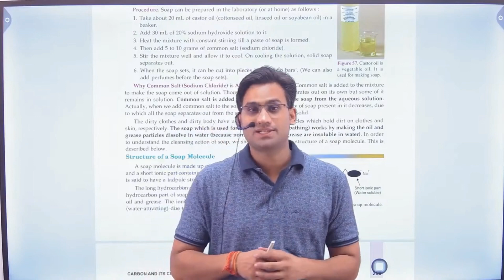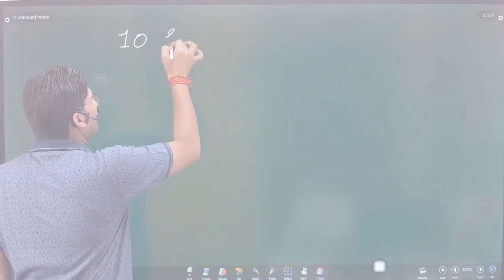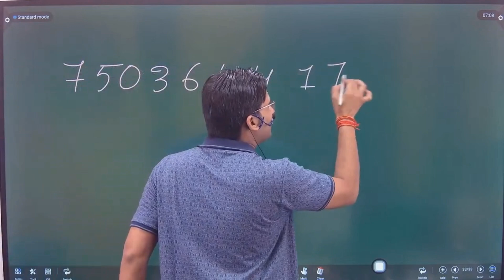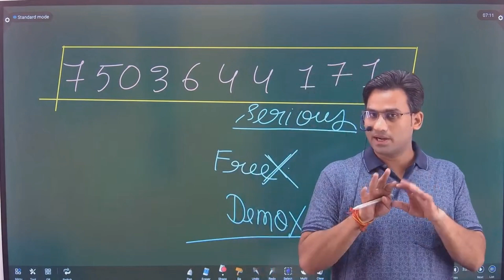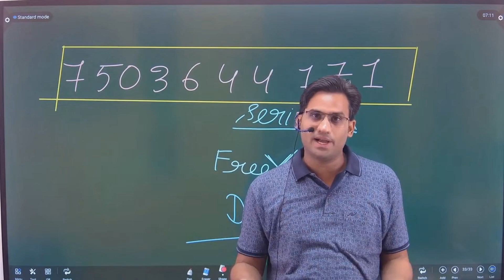बंद करो ❌ बेकार के Video देखना | Stop watching useless videos by 2 Pi Classes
बेकार के वीडियो देखना करो बंद नहीं तो बोर्ड के एग्जाम तो क्या किसी भी एग्जाम में टॉप नहीं कर सकते |
100% Score करने के लिए Join करो हमारी LIVE ONLINE TUTION CLASSES